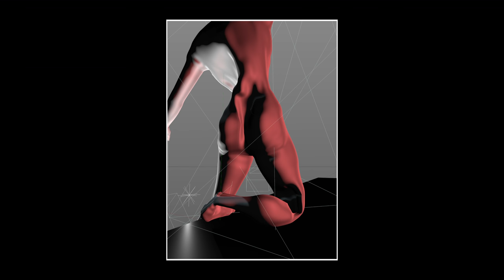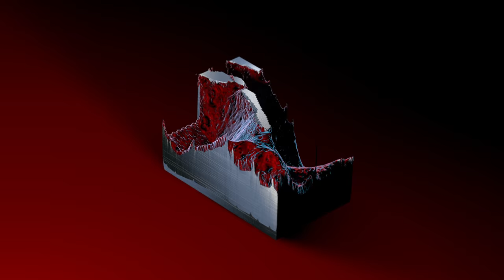Paloalto - Fancy (feat. DEAN & Sway D) [Official Video]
Directed by Meltmirror of KEEPUSWEIRD
Director of Photography: Hyunwoo Nam of GDW
Styling: Kim Hong Wu and Kim Sang Wu

Chinese, English, Japanese & Korean Subtitles are available now.

Paloalto - Fancy (feat. DEAN & Sway D)

변화의 흐름에서 건진 신선함을 담은 팔로알토(Paloalto)의 최신작

비주류 문화라 치부되던 태동기부터 대중문화의 한자리를 크게 차지한 현재까지, 한국 힙합은 쉬지 않고 급변하며 지금의 모습을 가지게 되었다. 또래의 목소리를 대변하고 그들의 공감을 불러일으키는 음악으로 2004년 한국 힙합에 첫 ‘발자국’을 남긴 팔로알토(Paloalto)는 자신과 같은 20대와 소통할 언어로 힙합을 선택하였다. 힙합을 통해 동시대 젊은이들의 감성을 자극하고 위로와 응원, 긍정적인 메시지를 전파해온 뮤지션 팔로알토는 이제 소속 아티스트가 10명이 넘는 영향력 있는 레이블의 대표로 사람들의 입에 오르내리고 있다. 뮤지션과 레이블 대표의 불투명한 경계, 급변하는 한국 힙합 신, 그의 주위를 둘러싼 시간과 환경의 변화. 이 모든 것들은 당연히도 그가 발표하는 결과물들을 통해 조금씩 드러났다. 누군가에게는 신선함으로, 또 다른 이에게는 이질감으로 다가올 수밖에 없었던 다양한 변화들을 밑거름 삼아 완성한 새로운 팔로알토 표 음악이 바로 오랜 휴지기 끝에 내어놓은 싱글 ‘Fancy’다.

장르, 활동 무대의 경계를 두지 않는 실력파 작곡가이자 보컬 딘(DEAN)을 필두로 하이라이트레코즈(Hi-Lite Records)의 떠오르는 신예 스웨이디(Sway D), 프로듀서 제이신(J.Sin)과 같은 강한 개성을 가진 아티스트들을 한 곡에 모아 놓은 과감함은 대중들이 흔히 떠올리는 팔로알토의 이미지에서 크게 벗어나 있다. 하지만 이러한 시도는 그간 발표한 ‘Chief Life’, ‘Behind the Scenes’, ‘Dark Panda’ 등을 통해 팔로알토 본인에게는 매우 익숙한 것이었다. 단순히 새로운 아티스트들과의 만남으로만 끝난 것이 아닌, 그들이 가진 역할을 정확히 해석하고 적재적소에 채워 넣은 팔로알토의 노련함이 돋보이는 곡이다. 몽환적인 신시사이저 사운드와 딘의 보컬이 깔린 도입부를 지나 자연스럽게 늦은 시각의 라운지 클럽 혹은 은밀한 바의 전경이 그려지는 서사가 이어진다. 또렷하게 시각화되던 가사는 딘의 강렬한 후렴을 지나 스웨이디의 파트로 진행되면서 흐릿하고 추상적인 느낌으로 변화한다. 꿈틀대는 베이스라인과 함께 다양한 색깔이 혼합되어 변화무쌍함을 드러내는 곡 ‘Fancy’는 그 어떤 팔로알토의 음악에서도 존재하지 않았던 새로움이다. 팔로알토의 반전이라 느껴졌던 지난 몇몇 음악들은 단지 서문에 불과했다 생각될 만큼 뛰어난 완성도를 자랑하는 이번 싱글 ‘Fancy’는 더는 낯섦이 아닌 새롭게 변화한 팔로알토의 첫 번째 장으로 기억될 것이다.

Available on